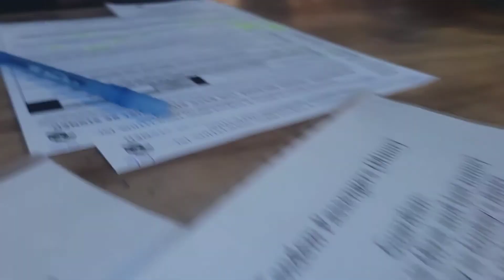Paragliding Torry Pines Gliderport # San Diego ,USA